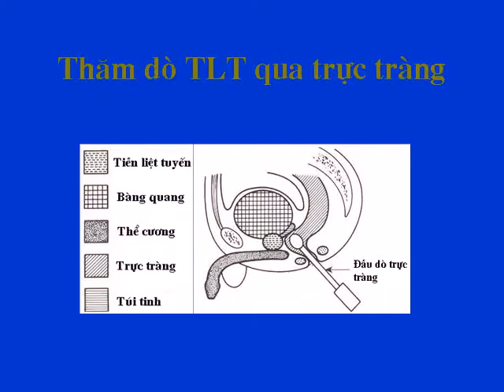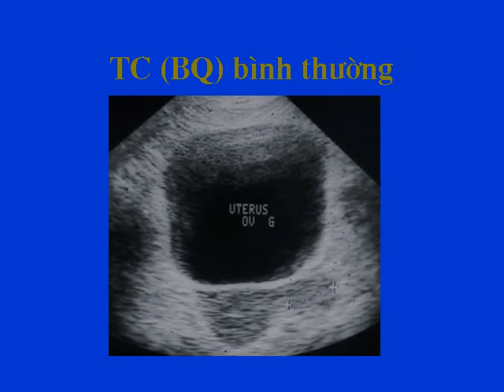Chuẩn đoán hình ảnh bộ máy tiết niệu